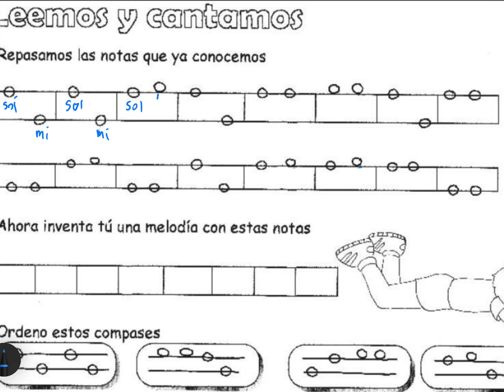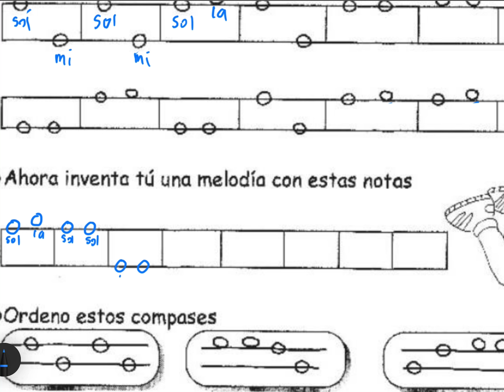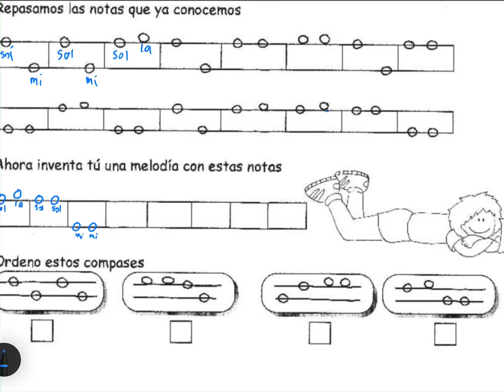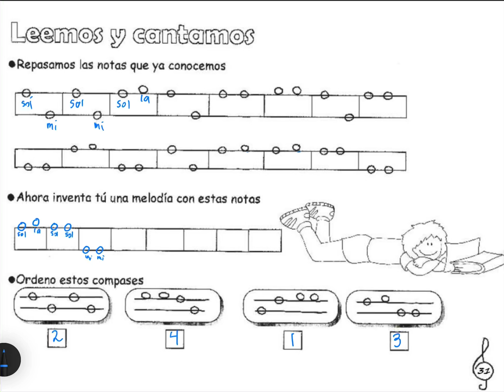2do primaria pag 31